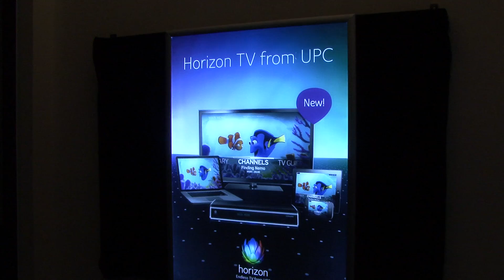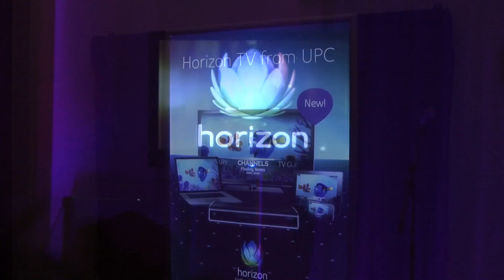Touch DJ feest met violiste en saxofonist